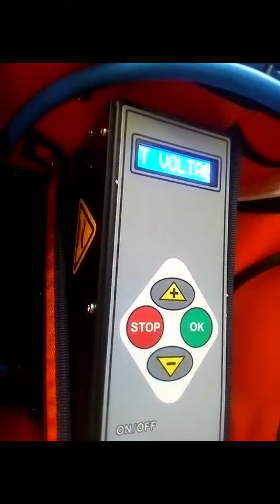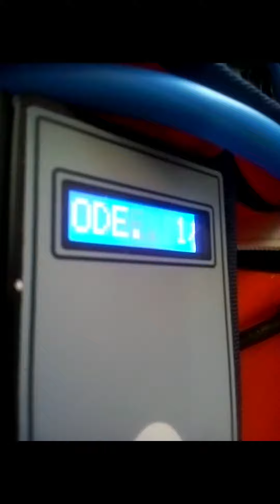shivplastindia Electrofusion welding machine for hdpe, mdpe pipe demo video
Electrofusion welding machine for hdpe, mdpe pipe demo video all types welding machine service